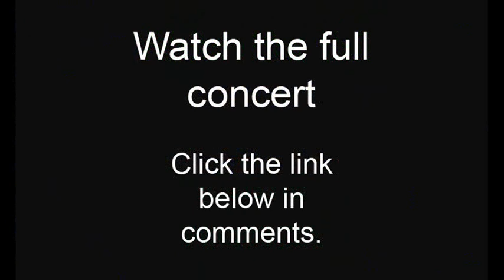Boomshanka, Fete de la Musique 2019, highlights.